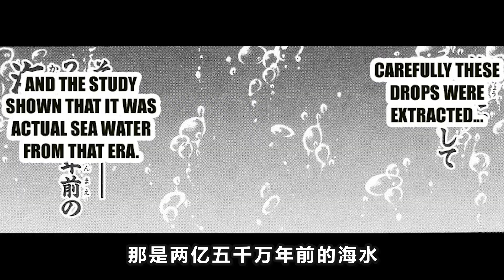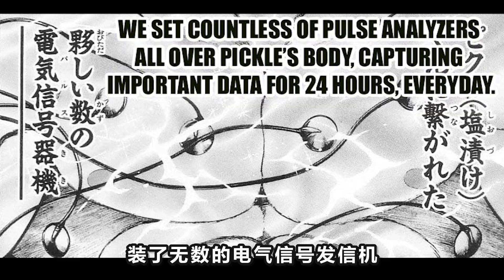【范馬刃牙漫畫1】2億年前的原人皮可復活！為美味暴龍肉，帥小夥單挑原始人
范馬刃牙，“地表最強生物”的兒子！……刃牙